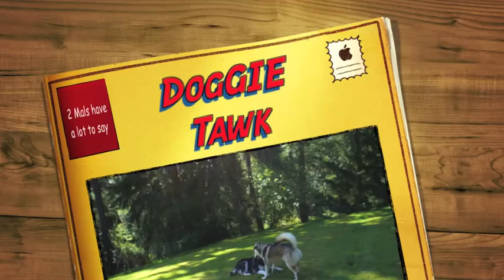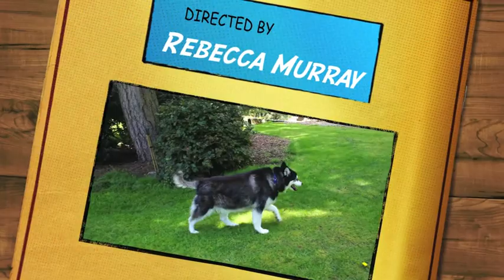Doggie Tawk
Malamutes can have a lot to say. These two are no exception. Nemo is a 9 yr old Mal who found a new home on Whidbey Island with a family who has had Mals for many years. In this video, Nemo plays with Hoku 7 yrs his junior. There's no doubt she'll keep him on his toes. This video was taken during a second training session for Nemo to learn his Invisible Fence Brand boundaries on this 5 acre property. Milo, who lives across the street, also has Invisible Fence Brand to keep him safe at home.